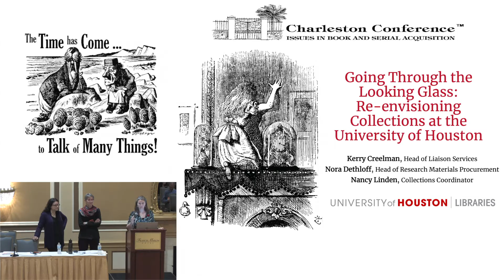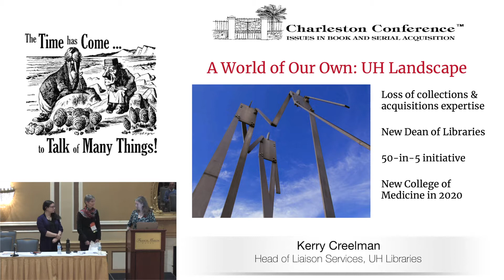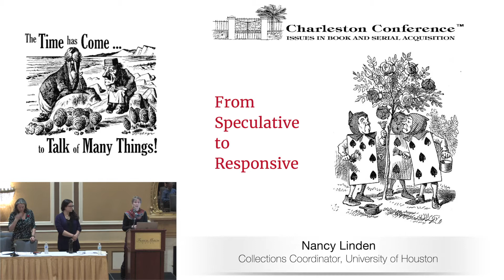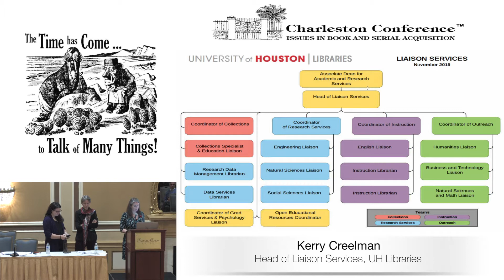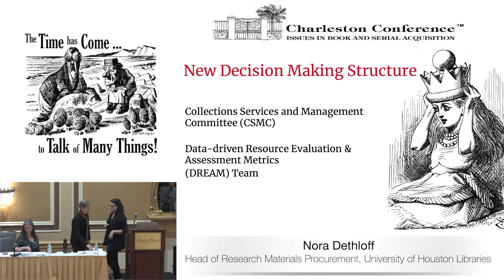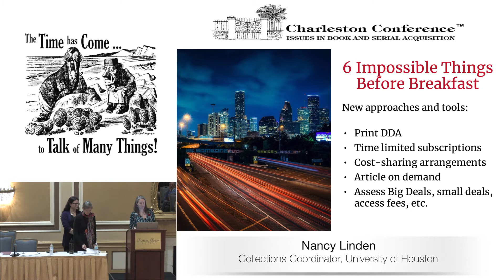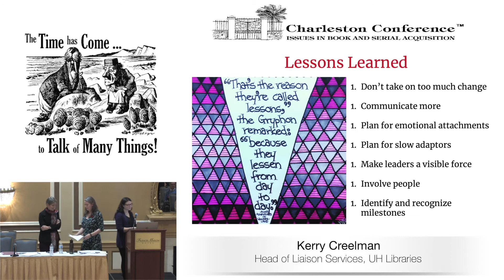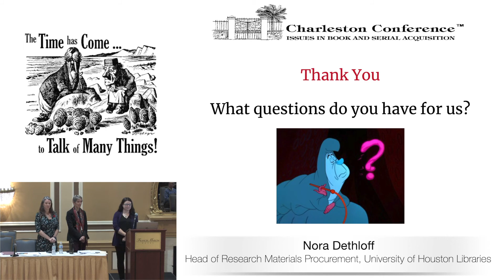Going Through the Looking Glass: Re-envisioning Collections at the University of Houston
Kerry Creelman
Head of Liaison Services, UH Libraries
Nancy Linden
Collections Coordinator, University of Houston
Nora Dethloff
Head of Research Materials Procurement, University of Houston Libraries

With significant annual price increases for subscription content and scarce resources becoming the norm for academic libraries across the world, we must question and adapt our traditional collections approaches in order to be sustainable. The University of Houston Libraries has embraced a new collections philosophy that prioritizes access to research materials over ownership. This shift has resulted in revised staffing models that rely on teams rather than subject liaisons to manage collections holistically, and new strategies including time-limited subscriptions, cost-sharing arrangements with academic departments, patron driven acquisition for print monographs, and the creation of an ongoing ROI-based assessment process for resource renewals.

This presentation will detail the reasons for the philosophical shift, our change management strategies, and lessons learned. We will also discuss how we have engaged with both our library stakeholders and our campus community as our collections services have evolved. We aim to provide a practical road map for evolving collections services, within the context of the current scholarly communications in higher education landscape. Presenters will encourage attendees to consider the applicability of approaches discussed to their home institutions through a variety of interactive strategies.